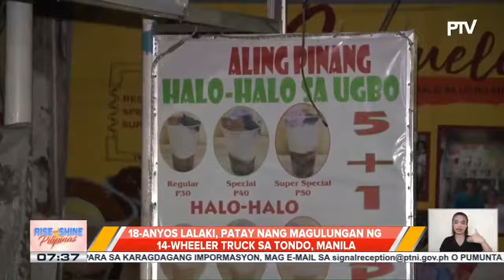18-anyos lalaki, patay nang magulungan ng 14-wheeler truck sa Tondo, Manila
18-anyos lalaki, patay nang magulungan ng 14-wheeler truck sa Tondo, Manila; biktima, naglalakad habang nakasuot ng earphones